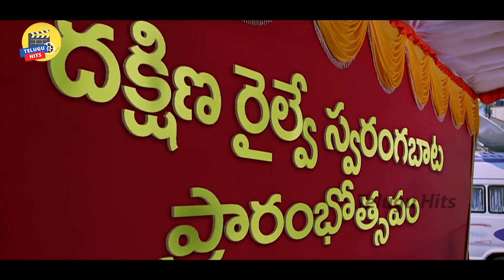నేను ముఖ్యమంత్రి అవ్వలేనా? | Kota Srinivasa Rao | Telugu Hits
నేను ముఖ్యమంత్రి అవ్వలేనా?  | Kota Srinivasa Rao | Telugu Hitz